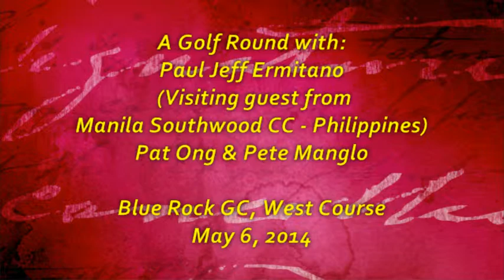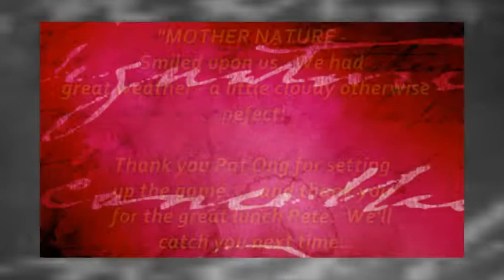A golf round with Paul Jeff Ermitano